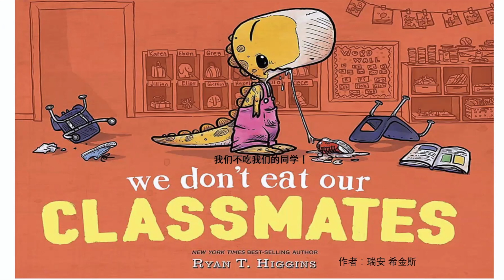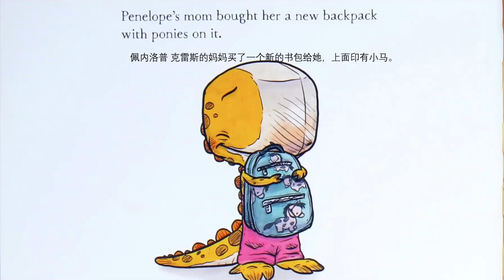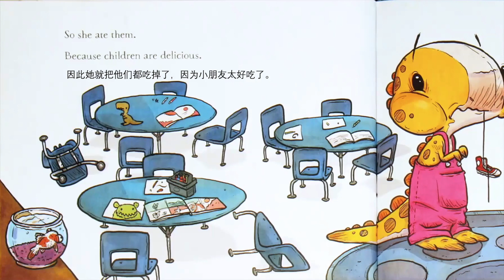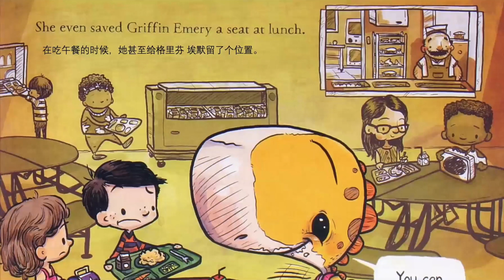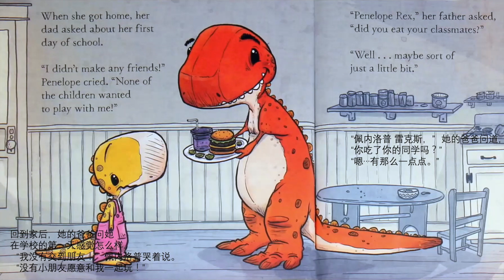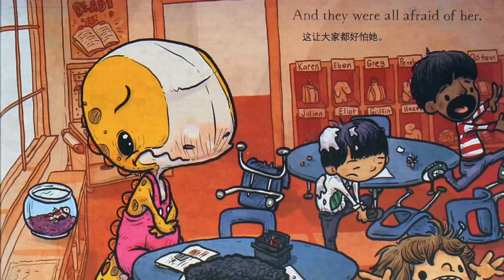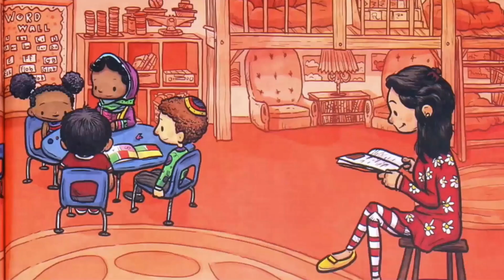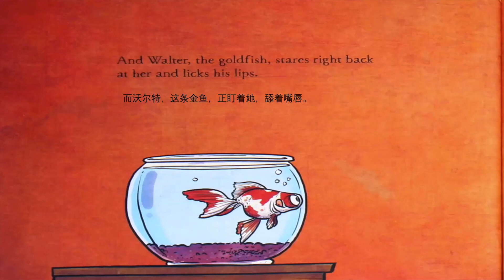Read Aloud in Mandarin and English: We don't eat our classmates /我们不吃我们的同学！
每天坚持双语阅读！和孩子一起读双语绘本！